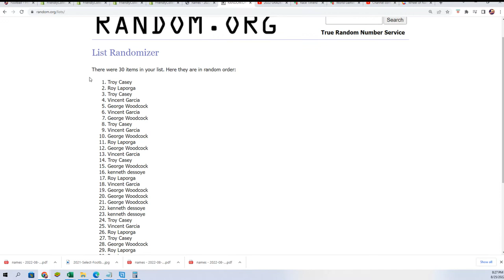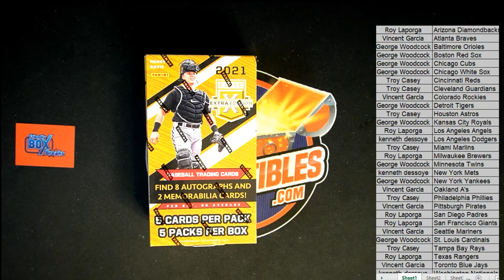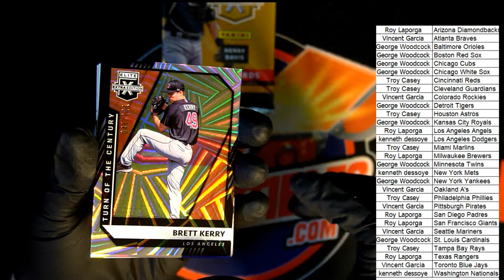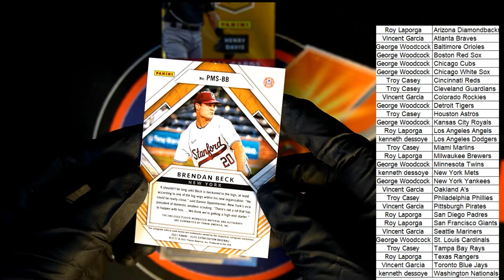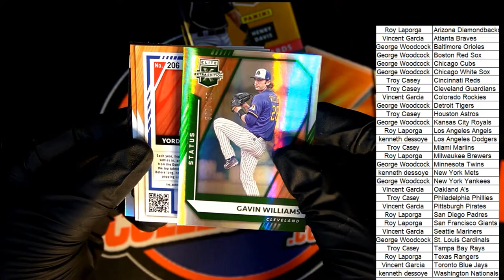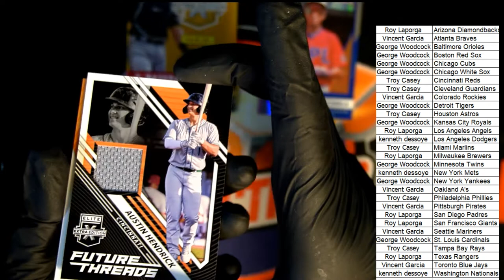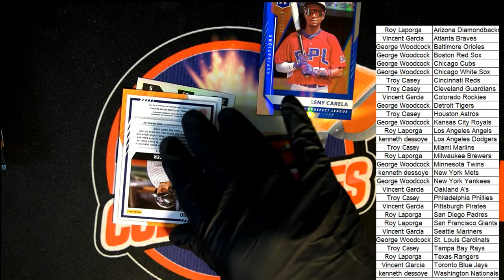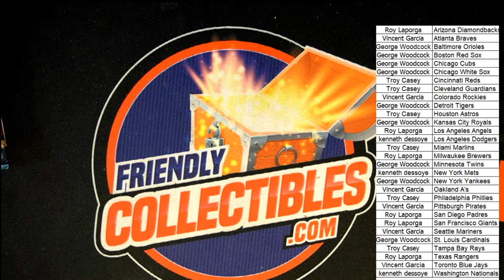2021 PANINI ELITE EXTRA EDITION BASEBALL HOBBY BOX ID 21EEE961